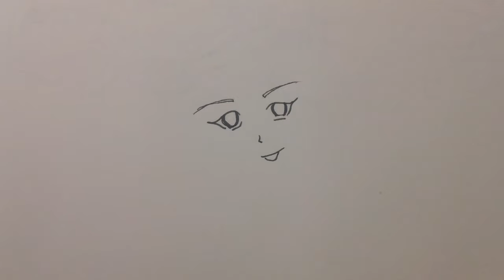Prismacolor Ep. 33 | Pigtails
How to draw and color an anime girl with pigtails.